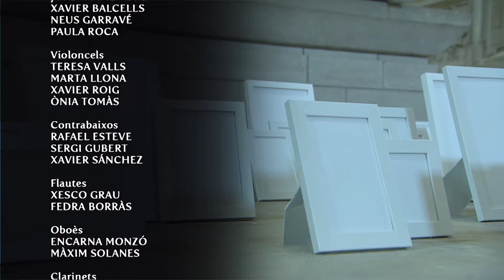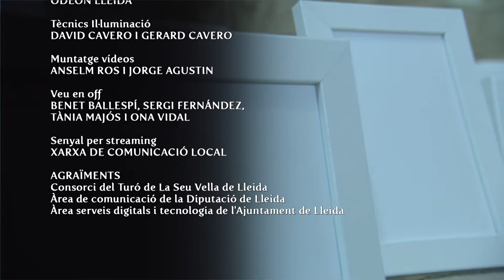Concert ‘Essencial. Tothom per tothom’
La nau central de la Seu Vella de Lleida acull el concert ‘Essencial. Tothom per tothom’, un esdeveniment musical impulsat per la Diputació de Lleida a través de l’Institut d’Estudis Ilerdencs (IEI), en col·laboració amb la Paeria de Lleida i la delegació del Govern de la Generalitat a Lleida, en record de les víctimes de la Covid-19 i en reconeixement a totes aquelles persones que han estat en primera línia durant la crisi sanitària. El concert, d’una hora de durada, ha anat a càrrec de 65 músics de l’Orquestra Simfònica Julià Carbonell (OJC) de les Terres de Lleida i l’Orquestra de Metges Ars Mèdica, (única orquestra de càmera integrada per personal sanitari de l’Estat i impulsada pel Col·legi de Metges de Barcelona), sota la direcció d’Alfons Reverté, director de l’OJC.